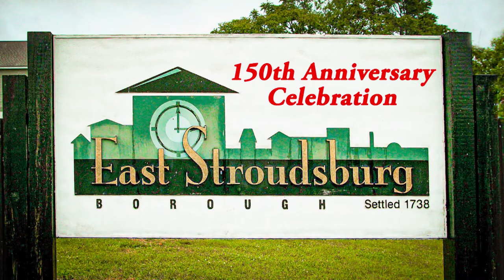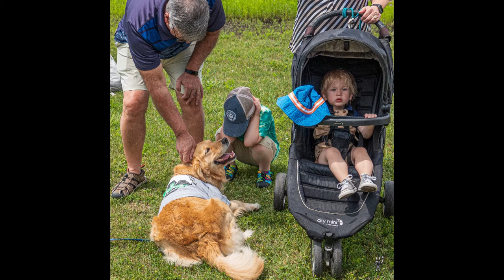East Stroudsburg, PA 2021 Anniversary Celebration Slideshow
The Pocono Photo Club, in the N.E. PA area participated in the East Stroudsburg Borough's summer-long 150th Anniversary Celebrations.  PPC photographer-members attended and photographed the more than twenty-two events comprising the Summer of Celebrations.  This seven minute slideshow is a distillation of the events and the people that made the events special.